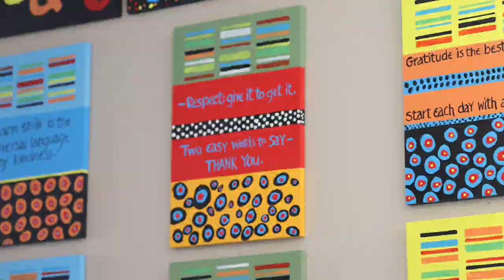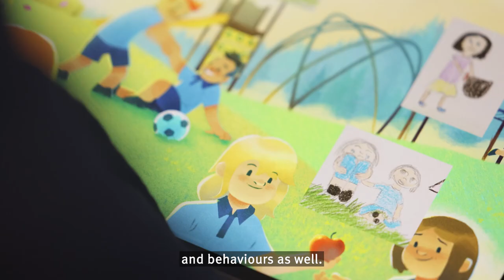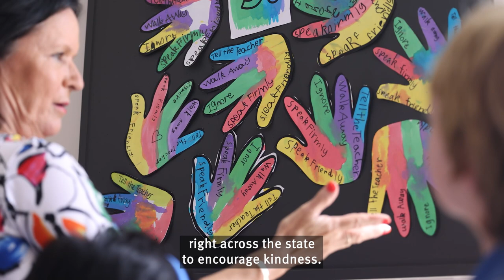12th National Day of Action Against Bullying and Violence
We are building a Kindness Culture across Queensland schools as we mark the 12th National Day of Action against Bullying and Violence. The Minister for Education this morning launched the NDA at Newmarket State School